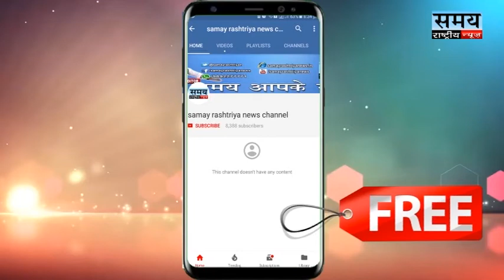बैरल में हुआ भव्य सेल का आयोजन